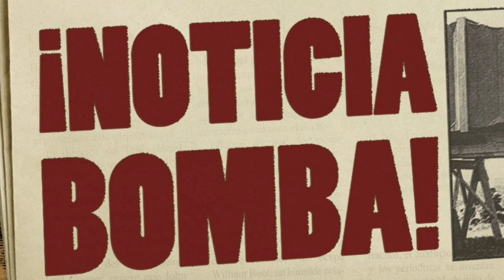¡BOMBA EN EL FÚTBOL MUNDIAL! ¡JORGE MESSI acaba de ANUNCIAR LA VUELTA de LIO al BARÇA!